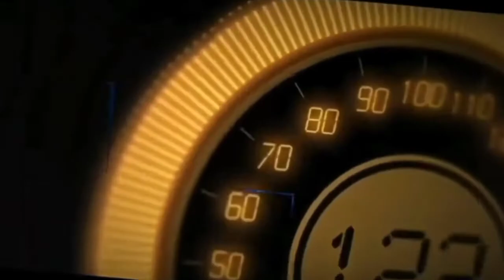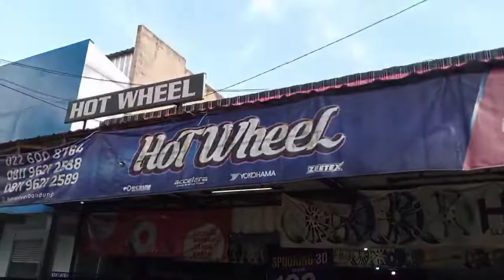MODIFIKASI MOBIL DAIHATSU ROXY GANTI VELG HSR TYPE KEUNIKAI RING 17 || CAR MODIFICATION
- Gratis Balancing
- Gratis Nitrogen
- Gratis Pasang

KHUSUS UNTUK YANG LANGSUNG DATANG KE TOKO KAMI MELAYANI PEMBAYARAN  CICILAN :
* AKULAKU
* KREDIVO
* HOME CREDIT
* KREDIT PLUS
* INDO DANA

PEMBAYARAN BISA MENGGUNAKAN :
Uang Cash
Transfer